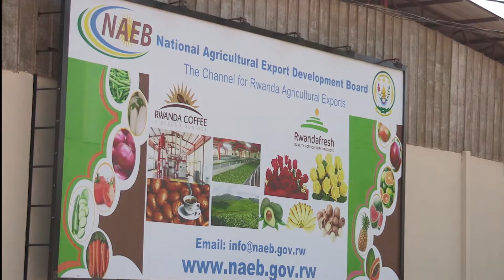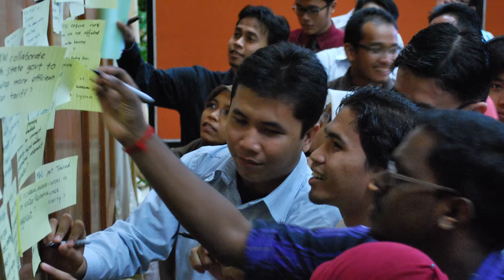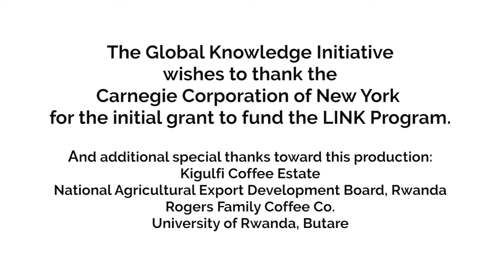Rwanda Coffee & The Global Knowledge Initiative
Coffee is the second most valuable commodity worldwide after petroleum.  In Rwanda, coffee is the lifeblood of hundreds of thousands of smallholder farmers who make their living producing coffee bound for international markets.  Taste defects, when detected, mean farmers and a host of key value chain actors (not just coffee drinkers) suffer.  So, what happens when a Rwandan scientist wins a competition and an NGO helps gather a team to determine the cause and develop a solution for one particular taste defect in Rwandan coffee coffee? It means that the country can succeed in the premium coffee market and lift the income of its people.

The award-winning LINK program of The Global Knowledge Initiative unites different kinds of experts and communities into problem solving networks, taking on complex challenges that affect people in poor and vulnerable communities.